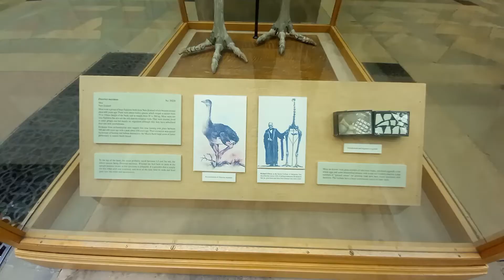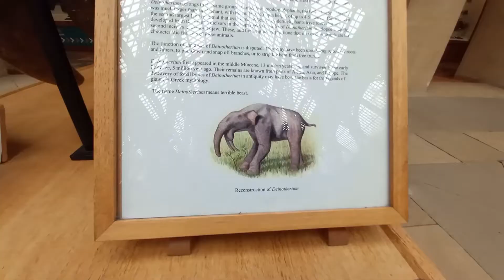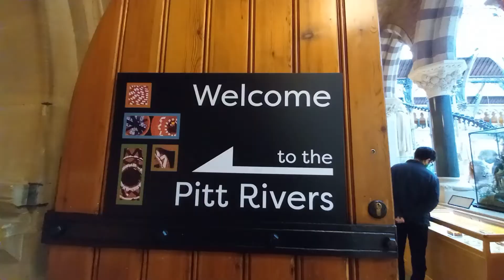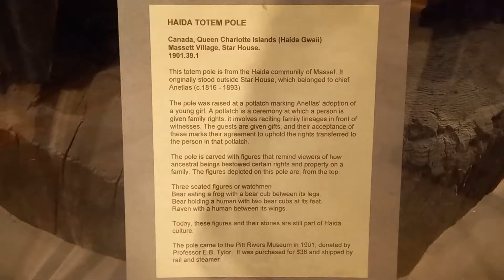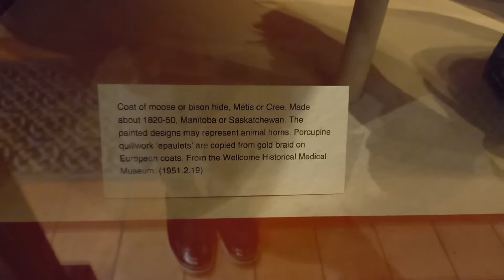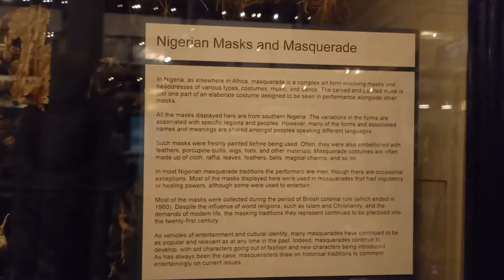Museum of Natural History. Pitt Rivers Museum